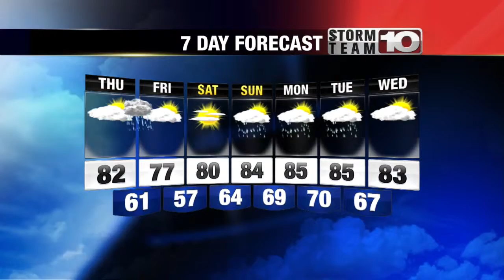Wednesday Midday Forecast